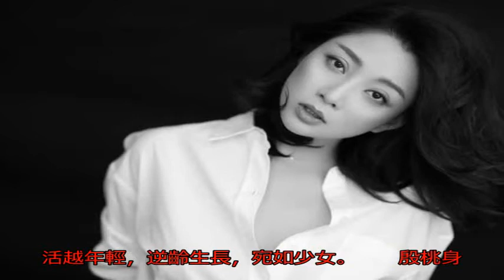她前夫入獄 被富豪追求 38歲逆生長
她出生于1979年12月6日出生于中國重慶市，中國內地女演員。出演都市生活喜劇《我為兒孫當北漂》，在劇中飾演北漂夫妻四川姑娘田蓓蕾。出演3D犯罪懸疑電影《警察故事2013》，在片中飾演京城著名“媽媽桑”蘭蘭。出演《臨時演員》，與熱依扎、鄭凱等合作。

　　她就是殷桃，出道后一向保持零緋聞的殷桃，卻在2011年被網友炸出前夫入獄6年的消息，一時間傳得沸沸揚揚，她卻非常淡定。離婚后，有富商放話愿每月給殷桃500萬，對殷桃展開了熱烈追求。

　　因為之前出演過不少影視劇，殷桃自然也是身家不菲的，不僅住的是百萬豪宅，出門更是豪車相伴。

　　如今38歲的殷桃出席活動時依然還是那么的美麗，歲月似乎在她身上停格，她越活越年輕，逆齡生長，宛如少女。

　　殷桃身穿一襲白色禮裙，裙身的刺繡為她帶來精致的感覺。飄逸的襯得她仙氣飄飄，仿佛墜入凡間的仙子，美得讓人移不開眼。

　　殷桃用寬松針織衫加半身裙做搭配，透視的面料若隱若現的透出細膩緊致的肌膚，露出大片春光，小秀性感。利落的短發更是凸顯出她精致的臉龐，靈氣十足。